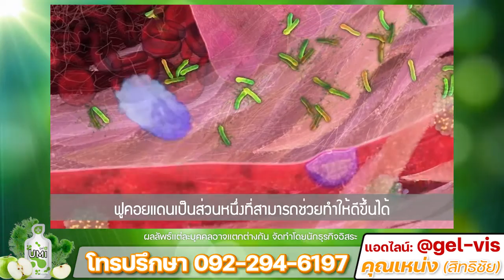Gel UMI ไตเสื่อม ขาบวม เพลีย ฉี่เป็นฟอง ปวดหลัง จ่ายเป็นแสน อาการไม่ดีขึ้น ทาน UMI อาการดีขึ้น